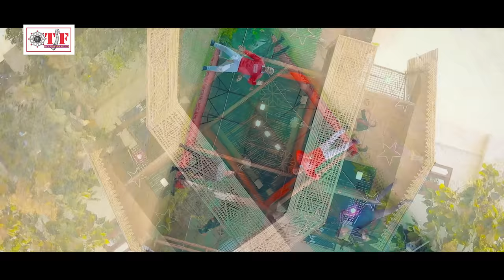सईया नंदोईया देवारावा | Sushil Singh | Bhojpuri Song 2023 | Saiya Nandoiya Dewarwa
► Album - Saiya Nandoiya Dewarwa
► Song - Saiya Nandoiya Dewarwa
► Singer - Sushil Singh
► Lyrics - Nitesh Thakur
► Music - Shankar Singh
► Director -

©TFB-5416
©TFTR-4262